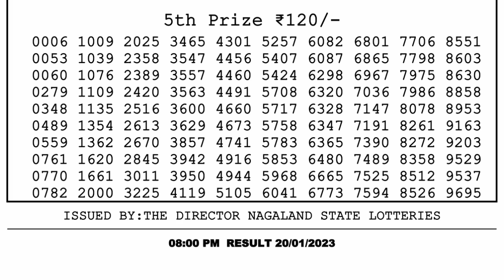🔴Dear Lottery Sambad Live 8pm today 20.01.23 Nagaland State Lottery Result